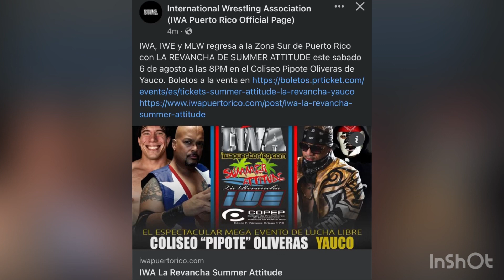WWC Aniversario 49 vs IWA La Revancha de Summer Attitude 2022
No se olviden darle like y subscribirse a mi canal 💪🏼😎

Fotos cortesía a IWA,WWC y En Arroz y Habichuelas 📸